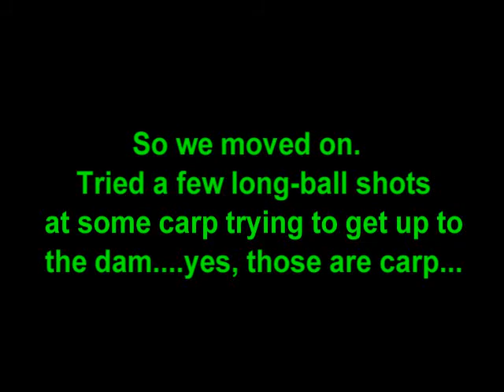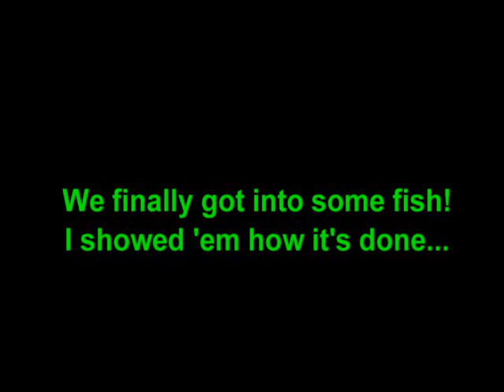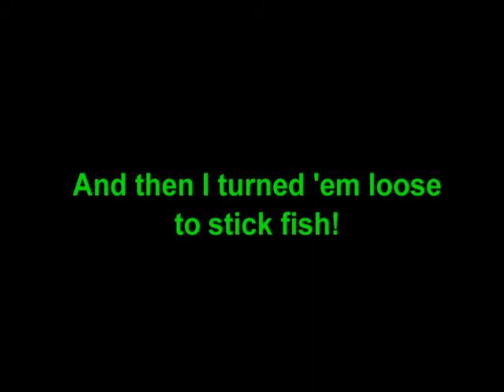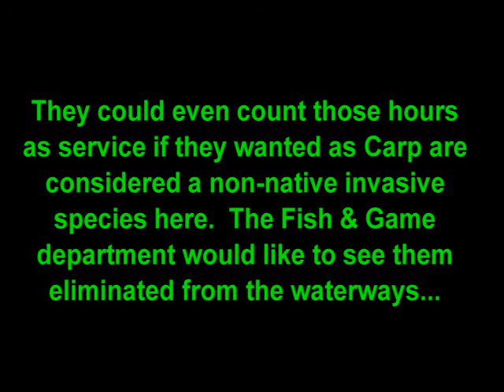Oregon Bowfishing for Carp Willamette Valley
Helpful amazon affiliate links to the products (or similar products) used in this video: Finger savers for the bowstring so I don't have to wear a glove or tab when bowfishing
AMS safety slide
Basic inexpensive fish arrow with a slide on it
AMS Retriever Reel
Muzzy Fish Hook Arrow Rest (good, simple cheap)
Cajun Roller rest
AMS Tidal wave roller rest (expensive but works really well)
Brush buttons for string
(I'm not paid by any companies or Amazon to promote certain products, but if you end up buying something after going to amazon I'll get a small commission on the sale paid by the seller.  Those commissions help me to keep making videos.)

A good time was had by all.  (It's a legal method to "Fish" for carp using a bow and arrow here.)  Carp are a non-native invasive species in this part of the country.  The State Fish and Game department would like to see them all eliminated from the waterways.  That's an impossible task, but I try to do my part... :-)